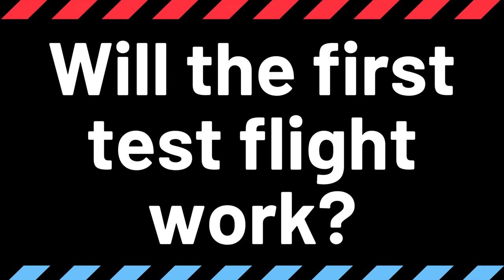SpaceX's first orbital testflight: Will it work?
We are still waiting for the holy grail of SpaceX’s testing campaign to happen: The first orbital test flight of a Starship and Super Heavy prototype.

But what to expect from this so important test flight for SpaceX and how does it work? Let me explain it to you in my new episode on AleX's SpaceX Talks!